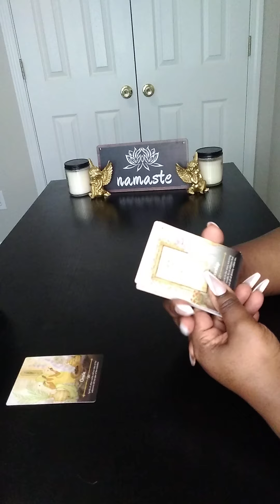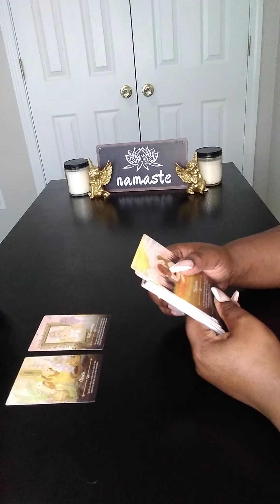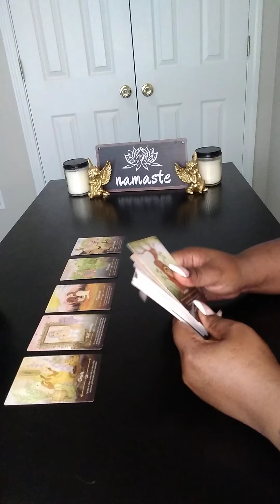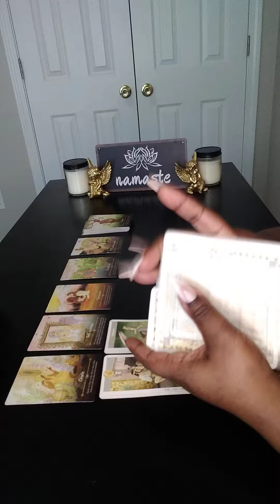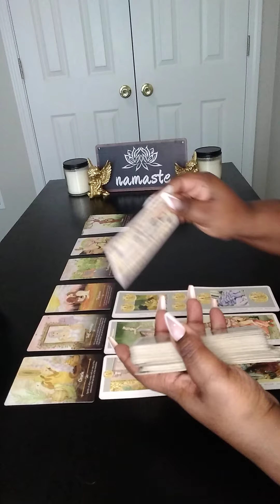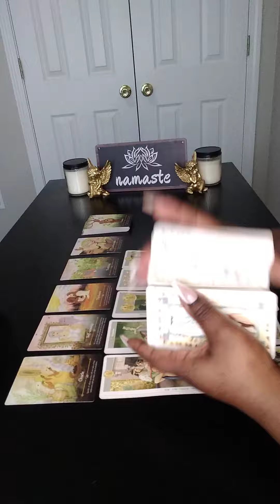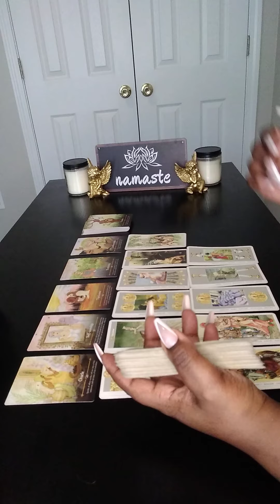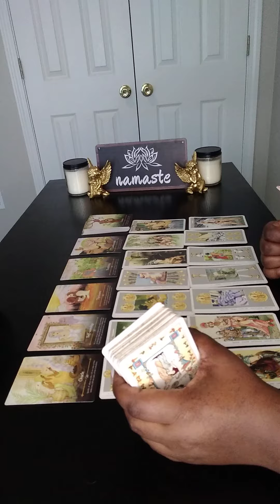This is your time. You're aligned with your desires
Angel 😇 numbers
111